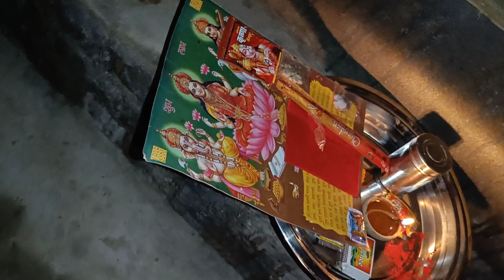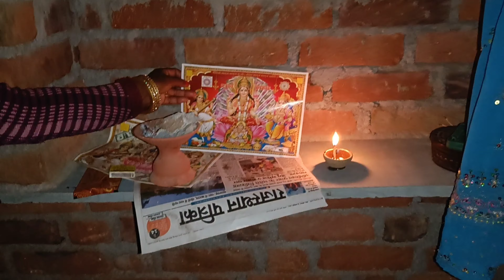Gau Mata pujan , Rajasthani culture 😄😁😄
हेलो दोस्तों में इस वीडियो में बताऊंगा कि हिंदू धर्म में गाय माता की पूजा कैसे होती है तो कृपया वीडियो को पूरा जरूर देखें धन्यवाद जय हिंद जय भारत